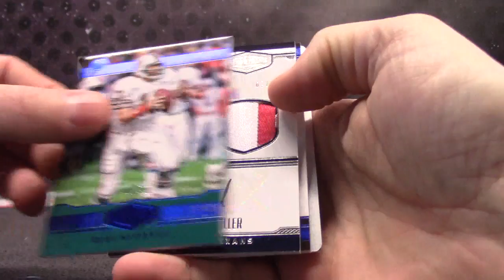Mostown's 2016 Plates & Patches Football Box Break